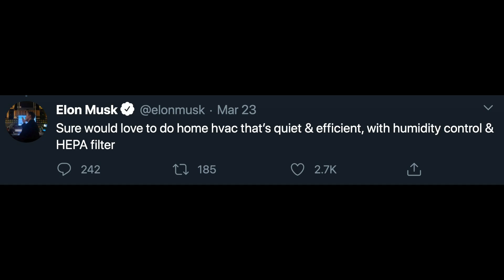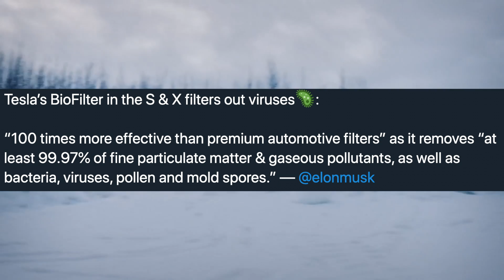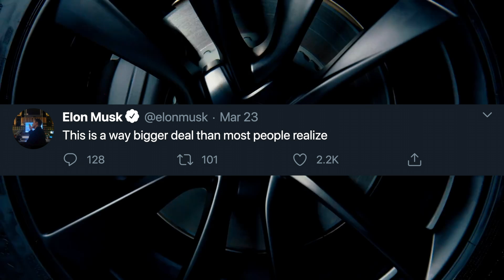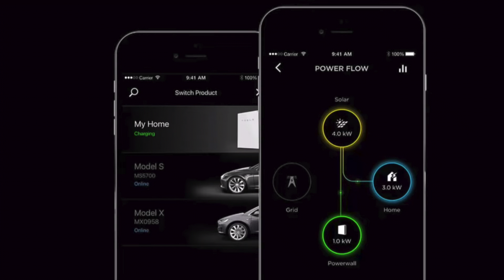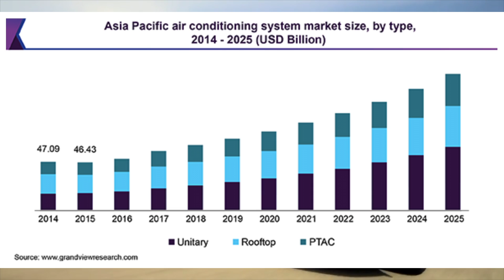Tesla's Secret Upcoming Product: HVAC for Homes (Heating, Ventilating, Air Conditioning)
Over the past few years, Elon Musk has thought about making an HVAC for in-home use. Recently, Musk tweeted about some information about Tesla's HVAC. In this video, I cover what this information is and why an HVAC would be a revolutionary addition to Tesla's ecosystem.